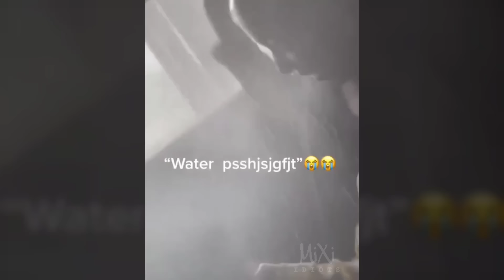TOTAL IDIOTS AT WORK #93 | Fails Compilation 2023